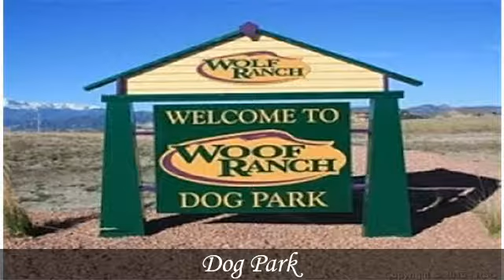8666 Ethan Alley Colorado Springs CO 80924 with Vicki Westapher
Vicki Westapher at RE/MAX Properties, Inc.

Well Maintained Townhome in Desirable Wolf Ranch Neighborhood~Pikes Peak Views~Academy D20 Schools~Covered Front Porch~Open Floor Plan~9 FT Ceilings~Central Air~Upgraded Kitchen w/Pantry~42 in Cabinets~Cherry Wood Floors~Bright LR/DR w/Gas Log FP~Laundry Rm off Kitchen~Washer/Dryer/Refrig Stays~ML Powder Bath~3BRs and 2Baths up~Vaulted MBR w/5 Pc Bath and Walk-In Closet and Peak Views~2 Car Attached Garage~Patio faces Greenbelt~Half Blk to Park~Easy Access to Shopping, Hospital, Schools, Pool~Enjoy Summer Concerts in Park.